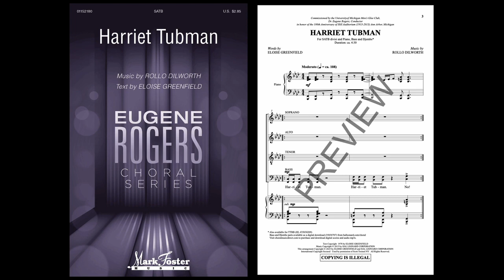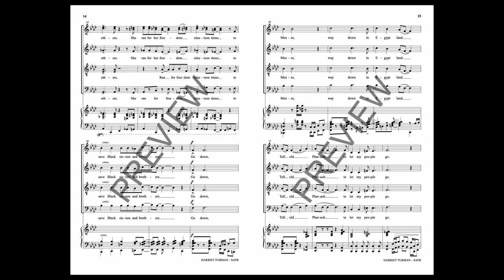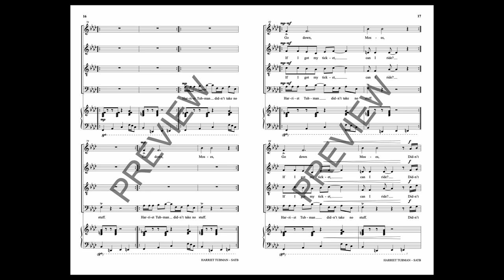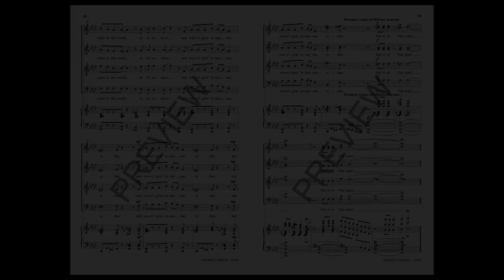Harriet Tubman (SATB Choir) - Music by Rollo Dilworth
Now available for SATB. Capturing the importance of the Greenfield poem and the dramatic story of Harriet Tubman's life, Rollo Dilworth has crafted a powerful new spiritual. Tubman was often referred to as a conductor of the Underground Railroad and as the “Moses” of her people. In recognition of these titles, musical themes from the spirituals If I Got My Ticket and Go Down, Moses have been incorporated into the score.